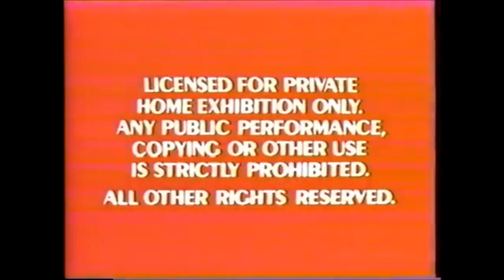Opening to Taran and The Magic Cauldron 1990 VHS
Once more, The Black Cauldron's experimental renaming was given the opportunity to premiere on Home Video in 1990, but was once again outshone by a certain redhaired mermaid...I picture this coming out somewhere in Late October or Early November 1990 to coincide with the limited re-release the film received in 1990...

1. Red FBI Warnings (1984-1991)
2. "Coming to Theaters"  (Fly In Variant)
3. 101 Dalmatians Re-Release Preview
4. "Now on Videocassette" (Fly in Variant)
5. Peter Pan Preview
6. The Little Mermaid Preview
7. Walt Disney Classics Logo (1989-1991, 1996)
8. Walt Disney Pictures Logo (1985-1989)